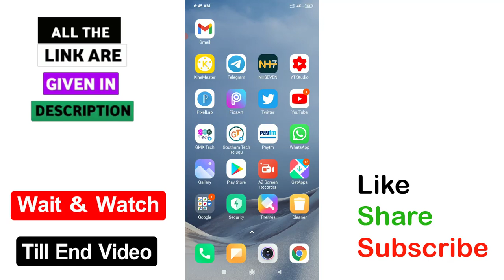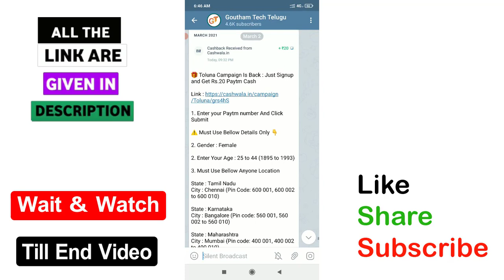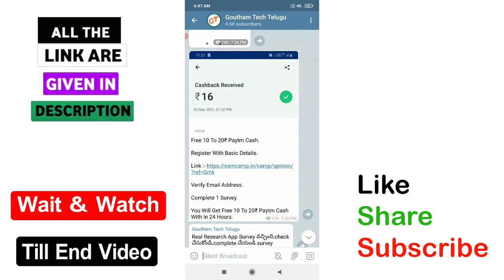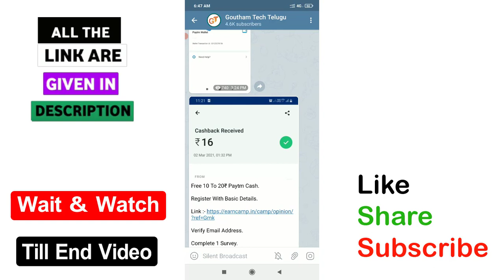super 3 sites | JUst Register site & Get Rs 20+16+7 Free paytm cash | GMK Tech Telugu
√ App 1=

√ App 2=

1 ) 4Fun APP ( sIGNUP = 50 rS & Refer= 10 Rs)

2 ) Bigcash pro App ( sIGNUP = 10 rS & Refer= 15 Rs)

3) How to listen other person phone call recording remotely from your android mobile in telugu